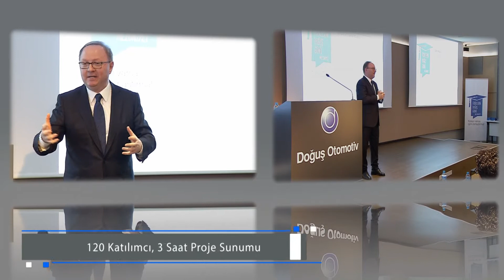Fikirlerin Doğuş Günü Mezuniyet